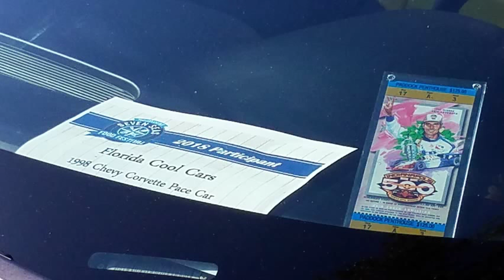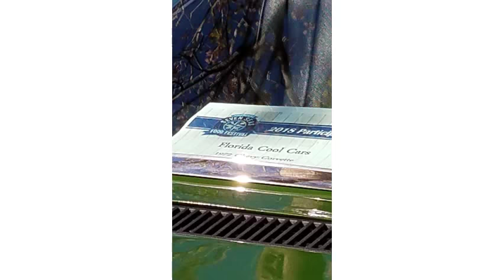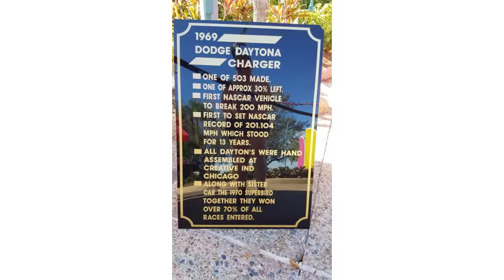Hart Escapes, Inc.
If you can't physically join us then please see our experiences.